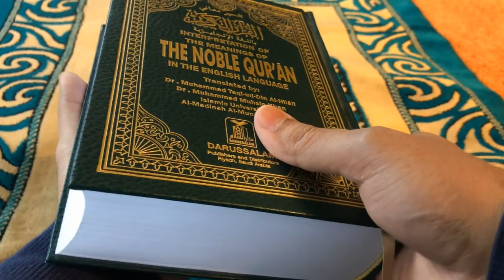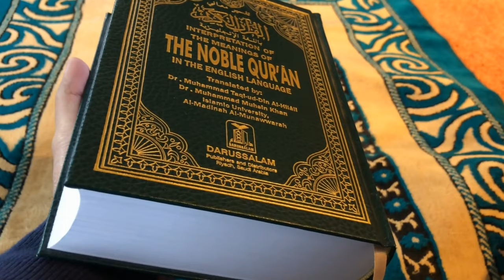Free for Commercial Use, No Attribution Required, Ramadan, Kareem, Quran, Muslim, Motion Graphics,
100% Free for Commercial Use, No Attribution Required, Ramadan, Kareem, Black Hole, Kaaba, Muslim, Motion graphics, Stock Footage, Motion graphics, Youtube,  Drone, Azerbaijan, Flag

This stock film is allowed to utilize you can utilize this video for your undertaking or business reason. This video is without differentiation and can be utilized for changed YouTube accounts.

NB;
Only those videos described as " Free for Commercial Use, No Attribution Required. " are Free for Commercial Use and No Attribution Required.